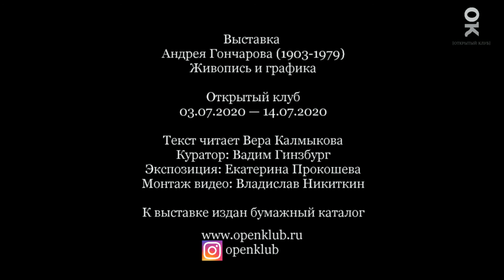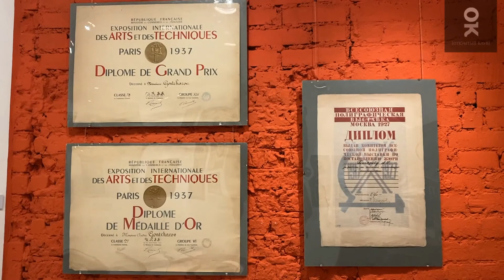Выставка Андрея Гончарова (1903-1979). Живопись и графика. Открытый клуб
Выставка Андрея Гончарова (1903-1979). Живопись и графика.

3-14 июля 2020 г.